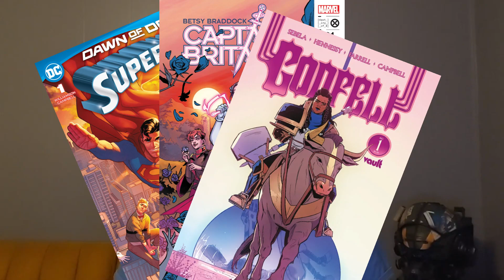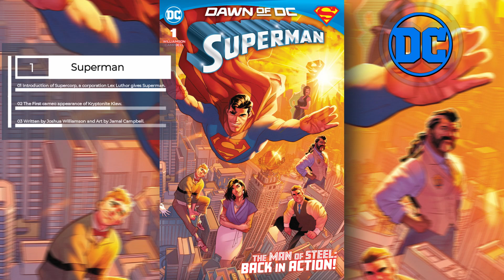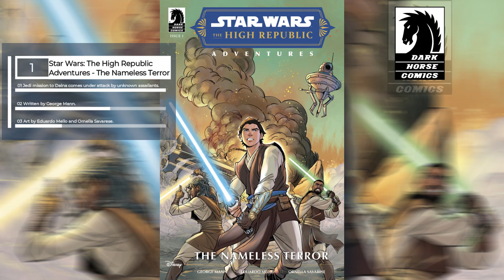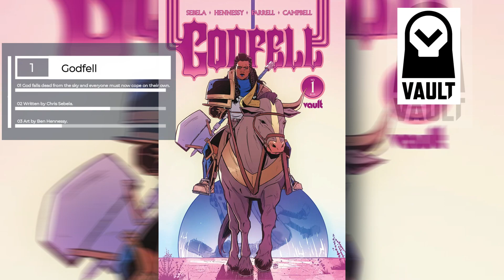The Comic DROP 2/22/23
Welcome to Plot Hole Productions. The most oblivious place on the interwebs.
This is the Comic Drop, we let you know what comics will be out the week of 02/22/23, what's brand new, and what's hot. So stick around for a quick look at this weeks drop.

Got some feedback or want more of something in particular in our videos?